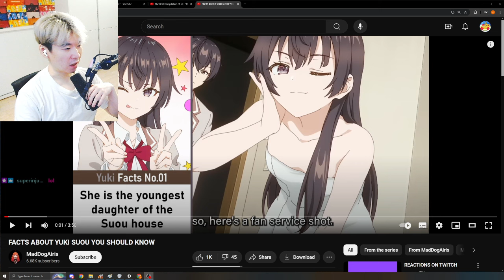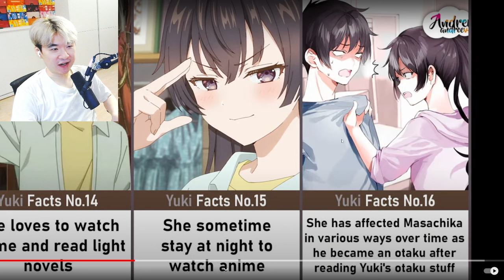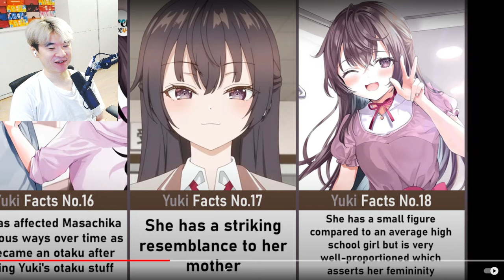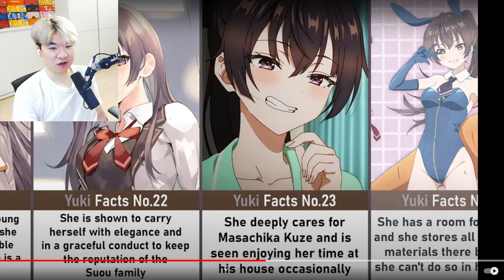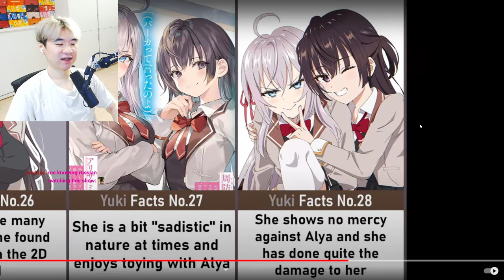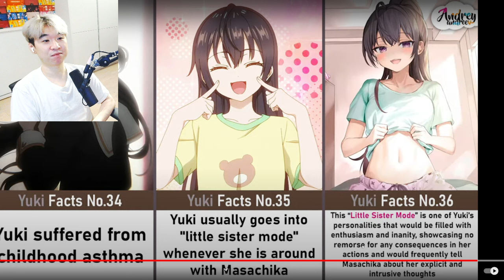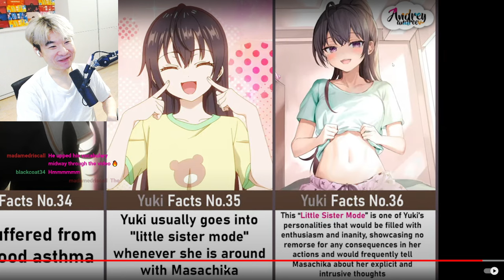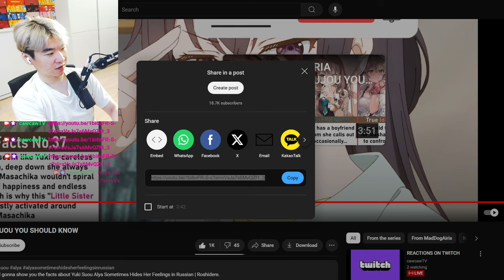FACTS ABOUT YUKI SUOU YOU SHOULD KNOW | Reacting to AnimeWorld